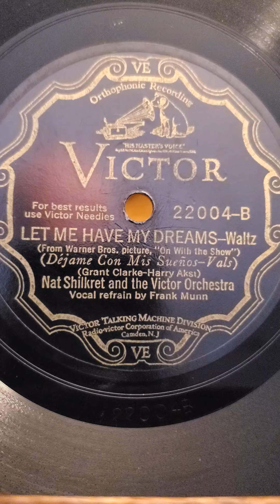Let Me Have My Dreams waltz - (vocal Frank Munn)Nat Shilkret & his Victor Orchestra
Let Me Have My Dreams waltz - (vocal Frank Munn) Nat Shilkret and his Victor Orchestra  Victor Records #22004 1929